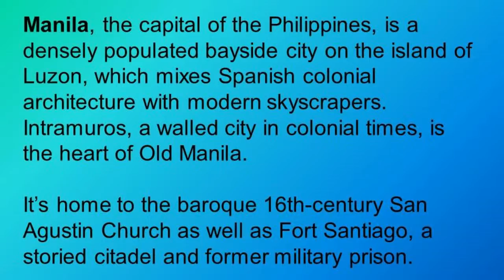VINTAGE MANILA (Episode 4)